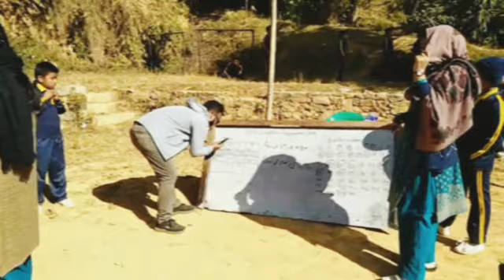Shree Malika English boarding school wami taksar